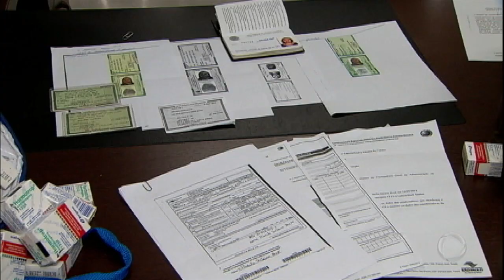Polícia prende quadrilha que desviava remédios de alto custo do Governo de SP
A investigação mostrou que eles usavam receitas, laudos, e exames falsos para retirar de graça um tipo de medicamento de alto custo, que tem como princípio ativo a somatropina, prescrito principalmente para crianças e adolescentes com problemas de crescimento.